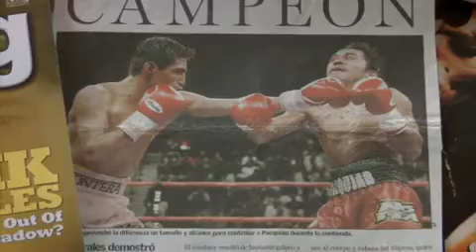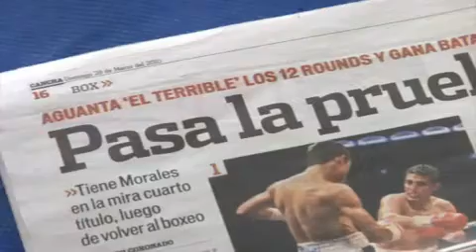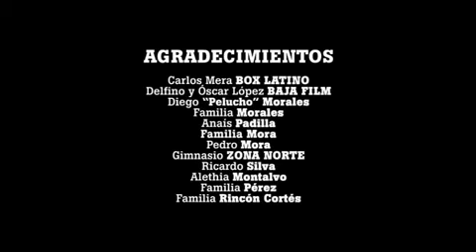Érik 'Terrible' Morales "Una leyenda viva"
Uno de los grandes guerreros del boxeo